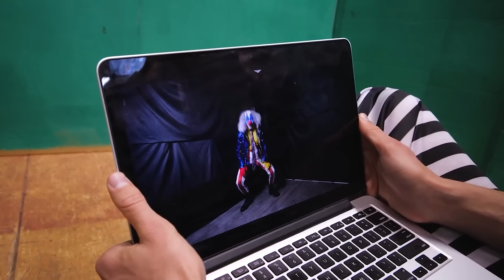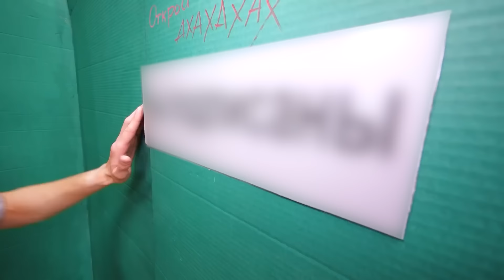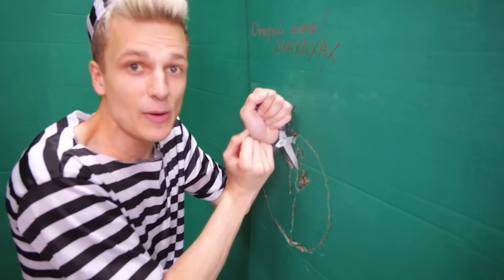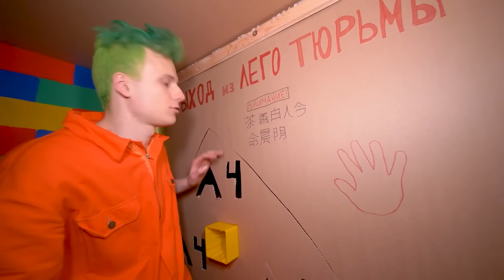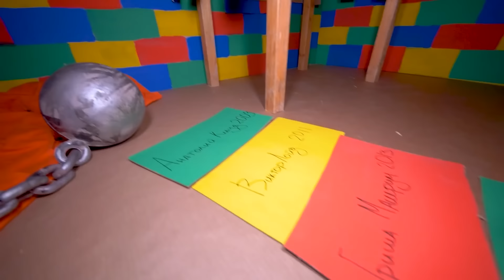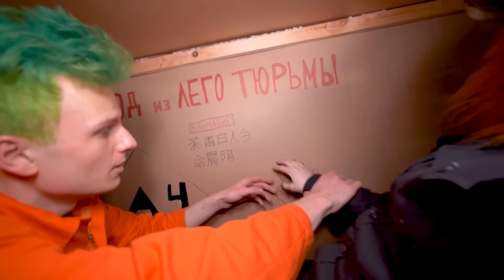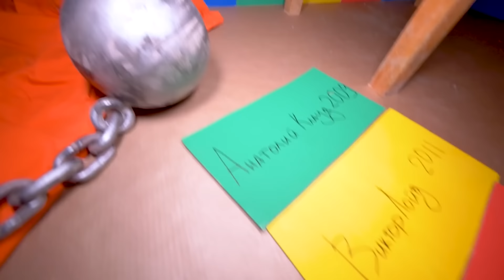LE CLOWN MALÉFIQUE M'A ENFERMÉ DANS 100 COUCHES DE LA MÊME COULEUR !